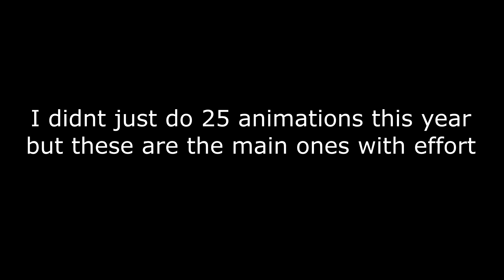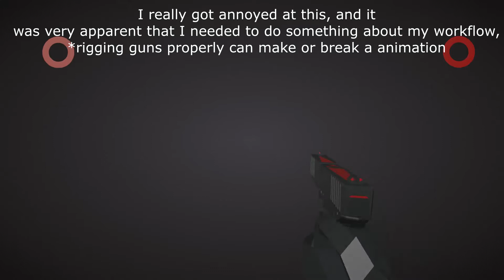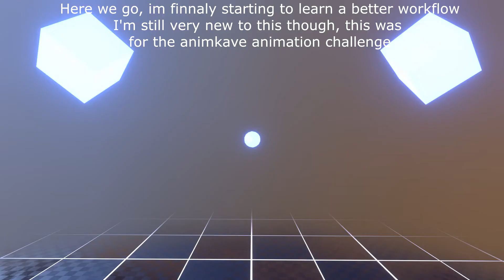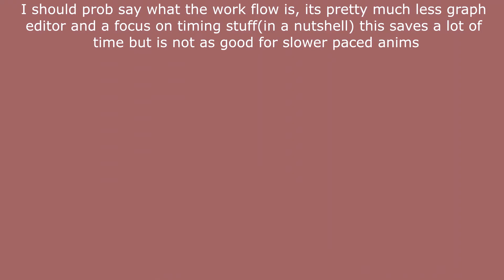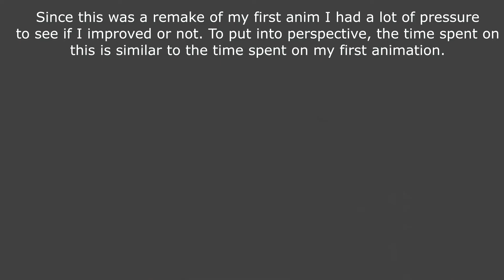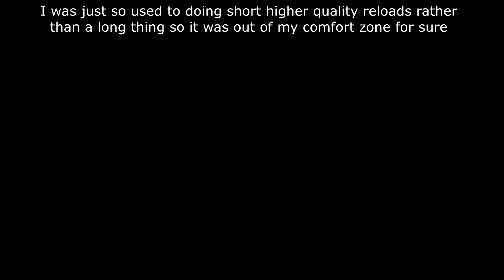25/25 Animations For 2021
I should've posted this video last month but procrastination just feels so good

Music = Snow, Chemical Brew